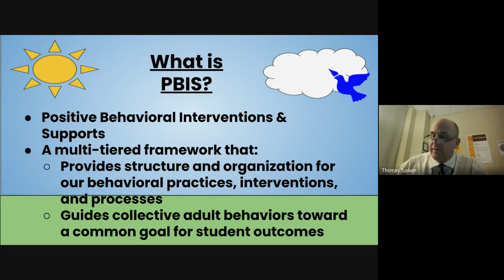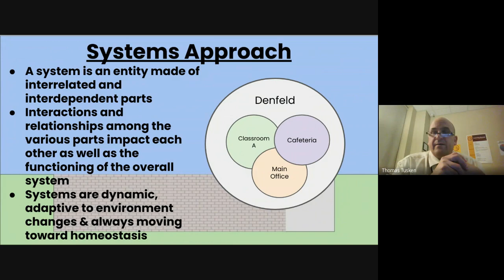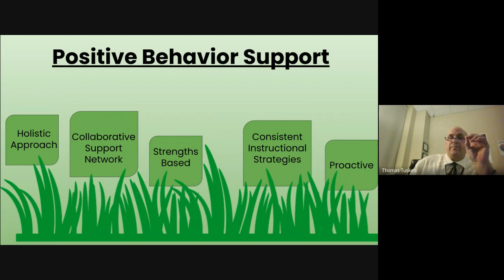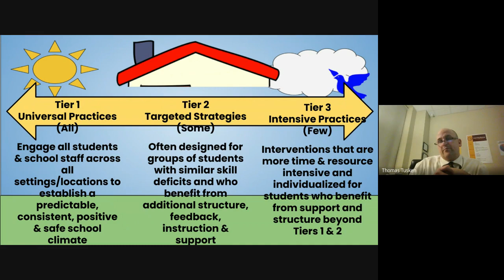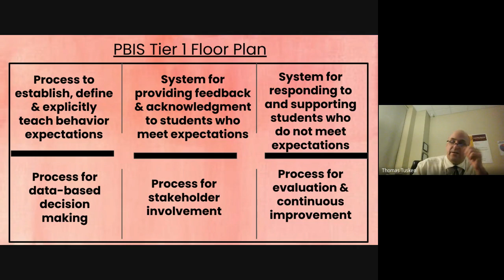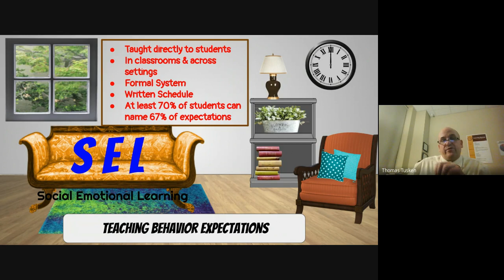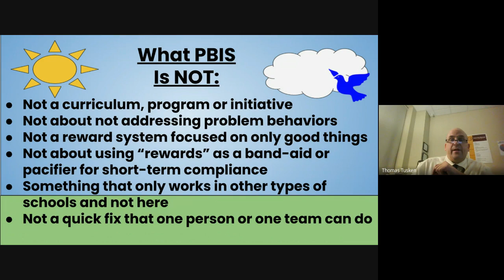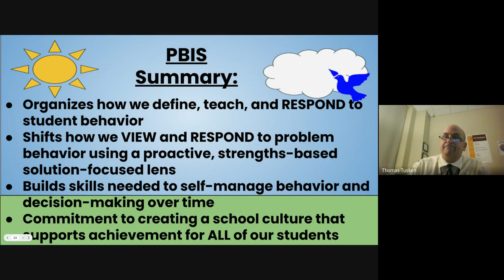Denfeld PBIS 101: Foundational Training